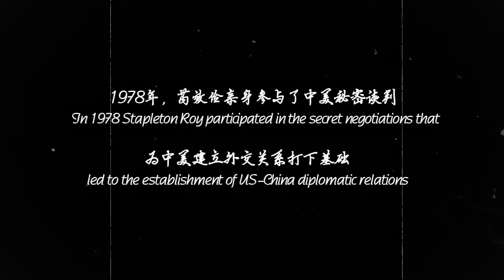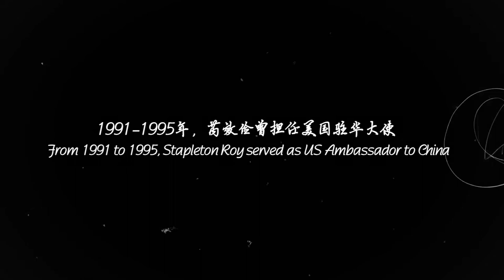40 on 40: J. Stapleton Roy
The Initiative for U.S.-China Dialogue on Global Issues is pleased to host the 40 on 40 project, a groundbreaking series of 40 video interviews of Chinese and U.S. policymakers produced by the Shanghai Institute of American Studies, the Center for American Studies at Fudan University, and The Paper, a Chinese digital media outlet. The series commemorates the fortieth anniversary of diplomatic ties between the People's Republic of China and the United States.

Ambassador J. Stapleton Roy, America’s most experienced China diplomat, provides a fascinating behind-the-scenes look at the secret talks begun in 1978 to establish diplomatic relations. From his more than 70 years of China experience, he provides a compelling defense of U.S.-China engagement. He was born in China and spent his formative years speaking the Sichuan dialect and watching the Chinese revolution unfold in Shanghai.